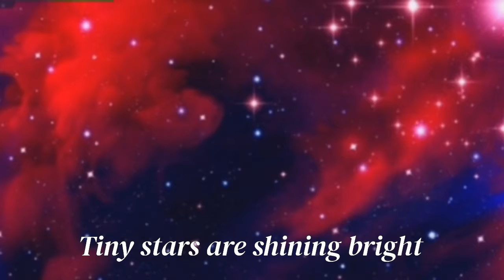Diwali | English Rhymes | Diwali Special | Nursery Rhymes | Ek Gk Kids